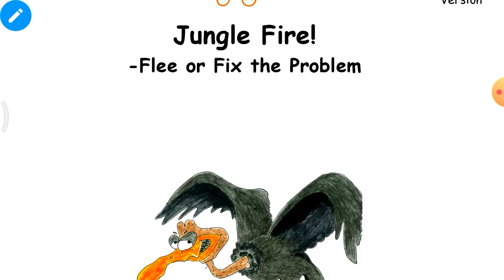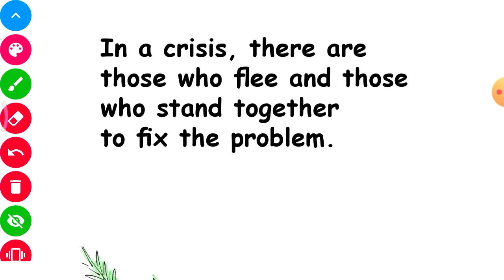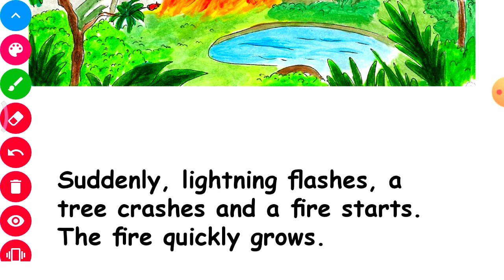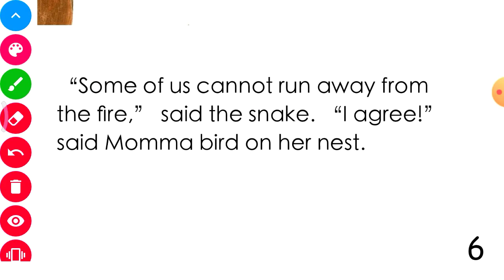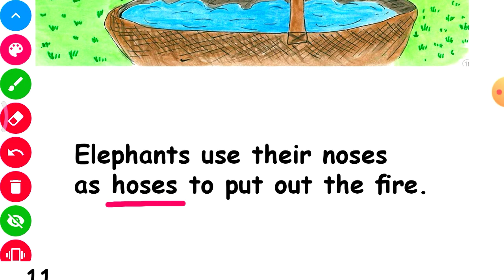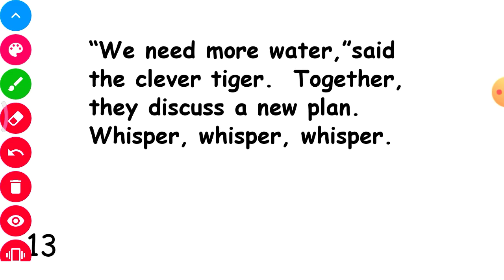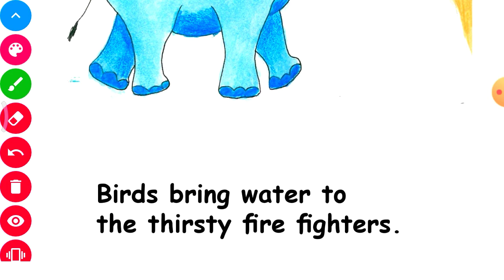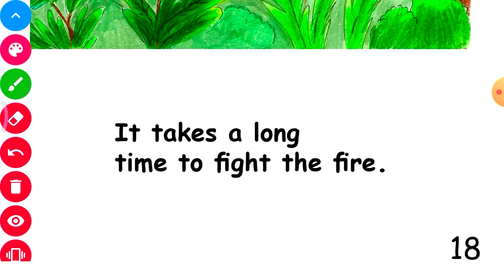Story - Jungle fire | English Reading for beginners | Class -5 | Ejoty Education Spoken English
Foundation batch - (Story -5)

Story - Jungle fire

# Foundation batch#

We welcome you to join our Foundation batch Of English speaking course free of cost , whether you wish to start speaking English as a beginner or you are a student , Executive , Housewife ,we have the right spoken English course for you .

Don't worry if you have very little knowledge of English . We are here for your help .

Hello everyone great morning. I am Deepanshu verma your mentor . I welcome to all in English speaking course part of ( Ejoty-Education ). your journey to learn English speaking start now. it is time to be a fluent speaker because world needs your words. @